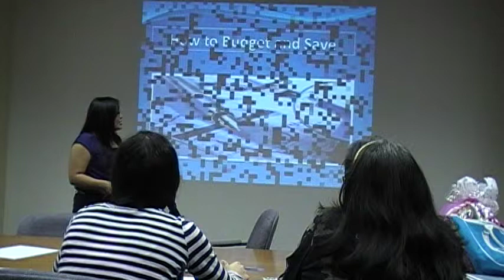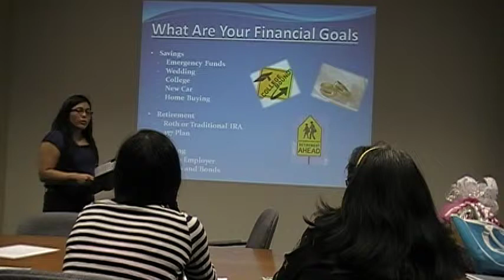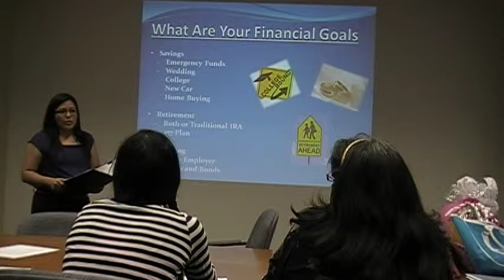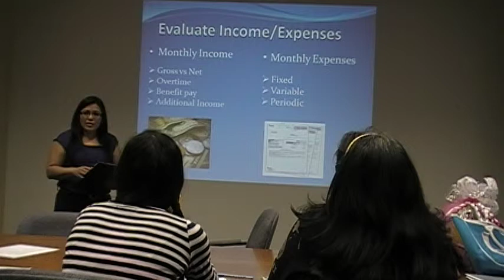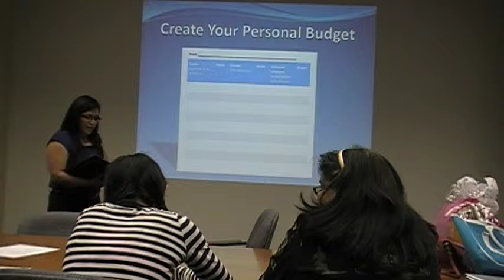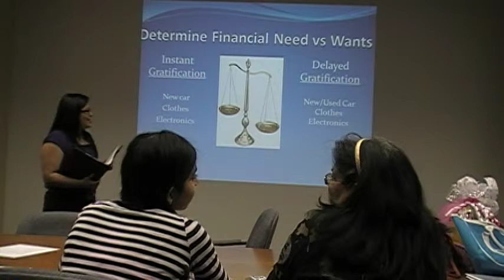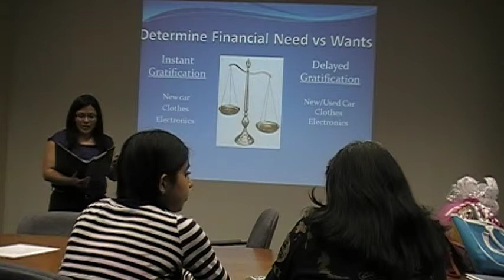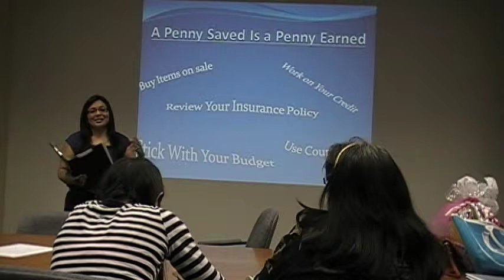How to Create a Budget and Save Money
Training Speech - How to Budget and Save Money